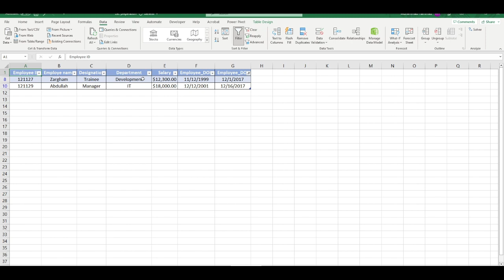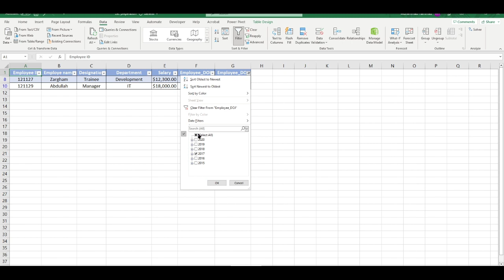How to add filters in Excel? In Urdu/Hindi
Video Description:
Welcome to our comprehensive tutorial on how to add filters in Excel! If you're looking to quickly analyze and focus on specific data subsets within your Excel worksheets, this video will guide you through the process of adding filters, enabling you to streamline your data analysis and visualization.

In this tutorial, we'll explore how to use filters to interactively manipulate and view data based on specific criteria, allowing you to extract valuable insights and simplify complex datasets. Whether you're a data analyst, business professional, or Excel enthusiast, mastering the skill of adding filters will enhance your data exploration and reporting capabilities.

Here's what you'll learn in this video:

Introduction to adding filters in Excel and their importance in data analysis.
Enabling the Filter feature in Excel to create filterable tables.
Applying filters to individual columns to selectively display or hide data.
Using filter criteria, such as text filters, number filters, date filters, and more.
Sorting data within filtered results to further analyze trends.
Filtering by multiple criteria to refine data analysis.
Utilizing advanced filtering options, such as wildcard filters and custom filters.
Tips and tricks for efficient filter usage and customization.
Troubleshooting common issues when working with filters.
By mastering the technique of adding filters in Excel, you'll have the ability to easily navigate and explore your data, identify patterns, and generate meaningful insights for decision-making and reporting.

Let's dive into the world of adding filters in Excel and elevate your data analysis and visualization skills!